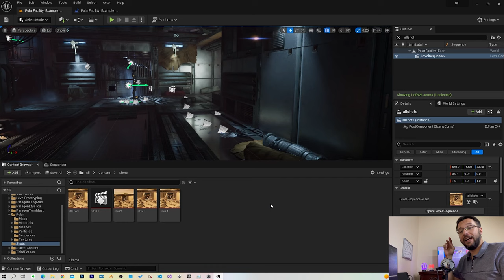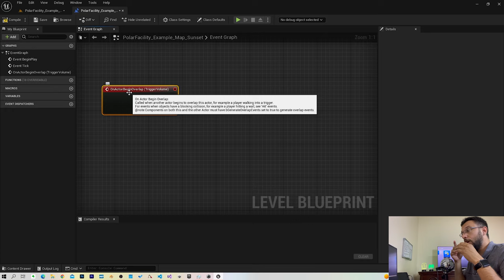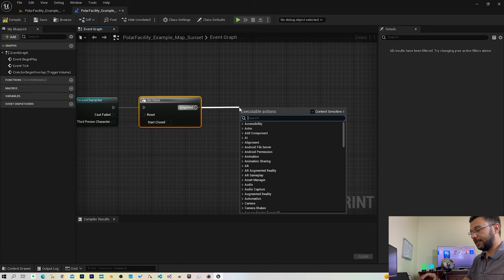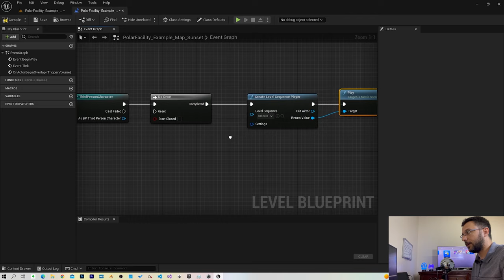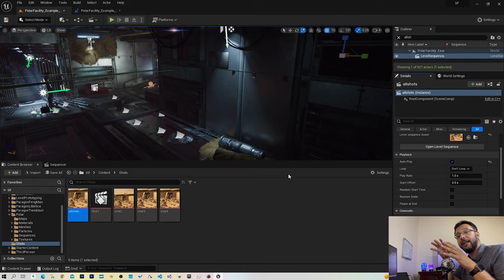الدرس الحادي عشر: طرق تفعيل المشاهد في برنامج Unreal Engine 5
Epic Games has released $17,000,000 of content from Paragon, Epic’s high-end action MOBA, for free to all Unreal Engine 4 developers. The assets, built at a cost of over $17,000,000, encompasses 39 AAA characters and over 1,500 environment components from Paragon.